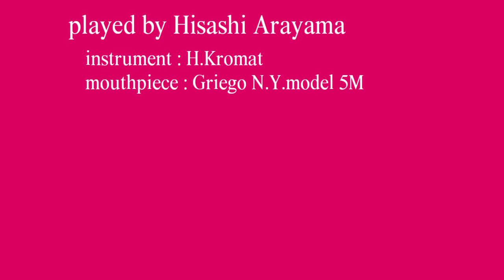【Trombone Solo】Amazing Grace/トロンボーンソロ アメイジング・グレイス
"Amazing Grace"
Trombone played by Hisashi Arayama
【playing only 1st position】